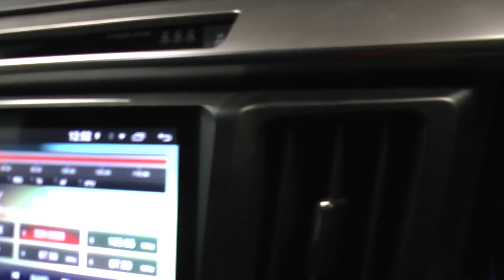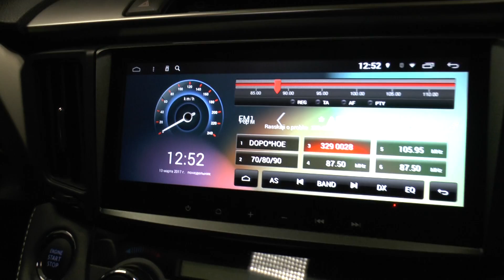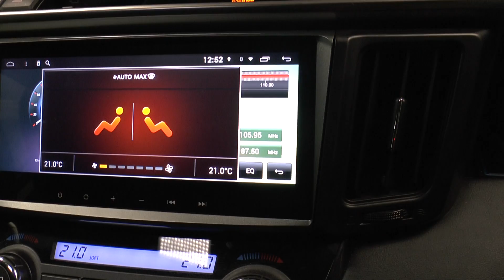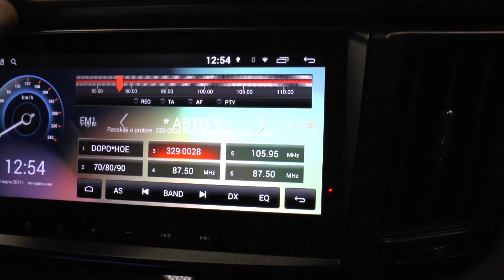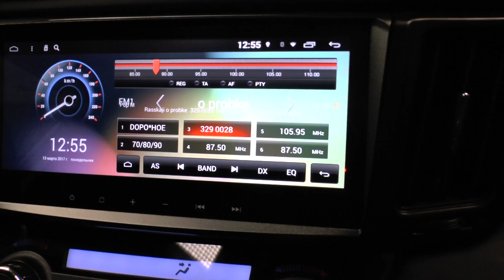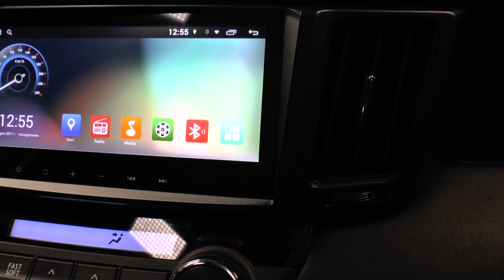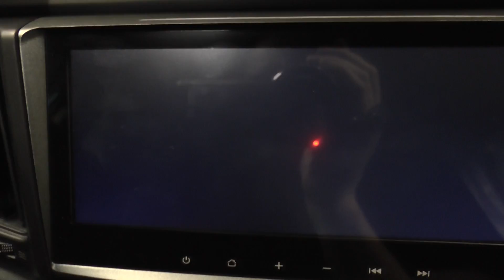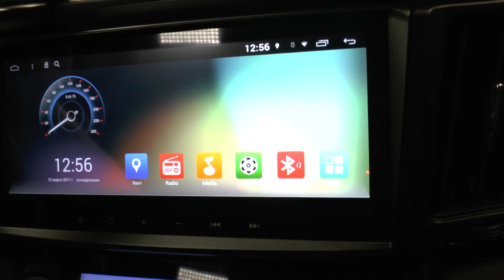Работа системы кругового обзора Toyota Rav 4 2016+ с автомагнитолами Redpower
Разверните описание

Данное видео демонстрирует что Штатное головное устройство Redpower прекрасно работает с системой кругового обзора на автомобилях Toyota Rav4 2016+
Поддержка оригинального USB и AUX . Управление штатной бортовой информацией с магнитолы. Кнопки руля программируются по  гибким функциям автомагнитолы. Полная поддержка системы кругового обзора со всеми режимами. Оригинальный микрофон не работает и требует замены на микрофон с комплекта Redpower

                        УСТАНОВКА В САНКТ-ПЕТЕРБУРГЕ                                                          с расширенной гарантией на оборудование и ваш авто

ул. Салова 53к1 офис 19
Почему штатные автомагнитолы для автомобилей лучше покупать в интернет-магазине Redpower?

1. За 8 лет работы автолюбители из всего СНГ купили более 38 000 штатных головных устройств, камер заднего вида и GPS трекеров в нашем интернет-магазине.

2. Мы гарантируем выгодную цену, так как покупаем товары напрямую с завода, а не через посредников.

3. Кроме продажи товаров, мы оказываем техническую поддержку, гарантийный и послегарантийный ремонт.

4. На предпродажной подготовке тщательно проверяем все товары, даем гарантию 1 год и проводим послегарантийное обслуживание

5. Устанавливаем устройства в своих сервисных центрах в Москве и СПБ, а также через другие официальные представительства и авторизованные центры в крупных городах РФ;